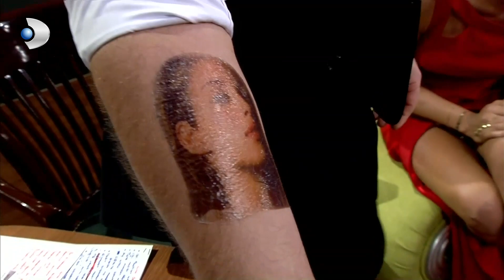Ünlü Model Ana Beatriz'in Bacağındaki Ay Yıldızı Döğmesi! - Beyaz Show